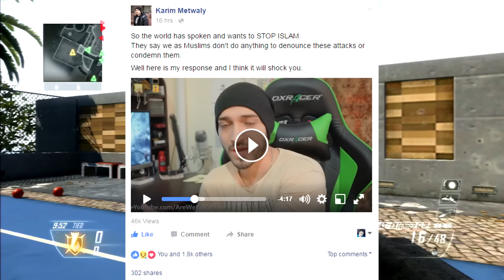Message To The World - STOPISLAM? WAR&Terror Shenanigans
●About me:
I'm an experienced PS3 Modder, i've been using a jailbroken console for over 2 years and got a lot of knowledge through that.
I've made several tutorials how to use a jailbroken playstation on a custom firmware. How to get safe online without getting banned.
Also tutorials on switching custom firmwares (cfw) on a jailbroken ps3. Next to these kind of tutorials there are also plenty of tutorials on my channel how to host modded lobbies, use rtm tools and many more other tutorials. Thats not everything. I'm also a commentator and upload commentaries on a daily base. Also Trolling is Something you can find on my channel on games like Black Ops 2. I like to interact with you guys hosting together modded lobbies and Live Stream.